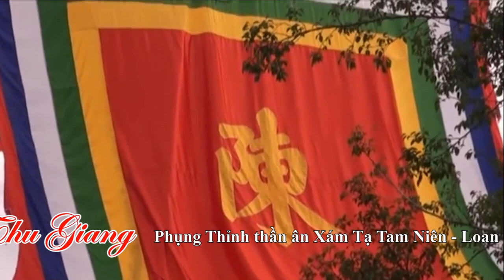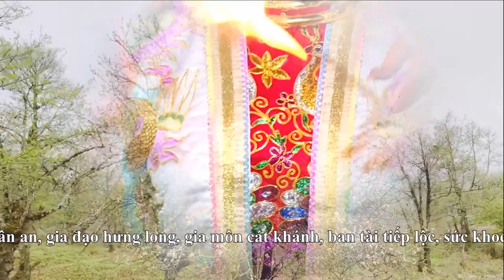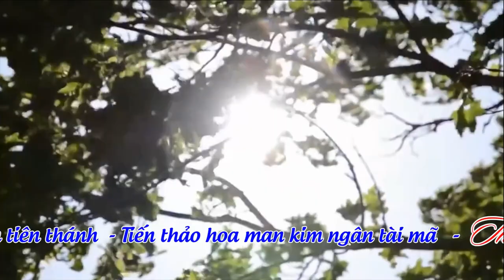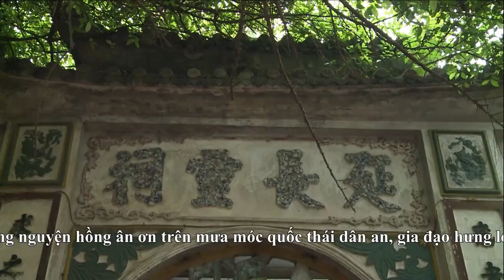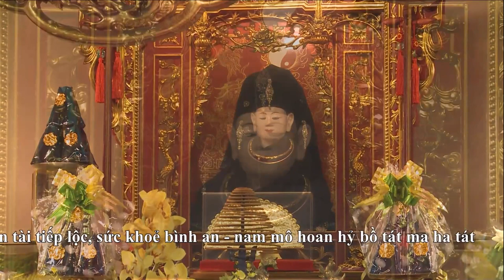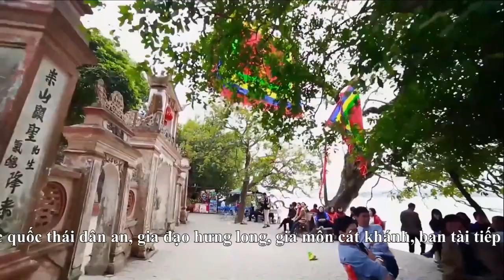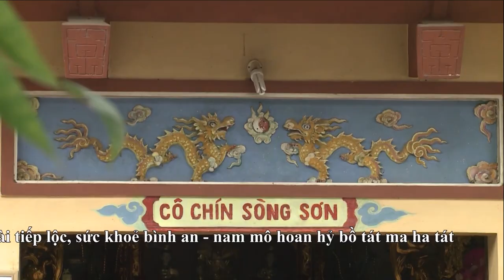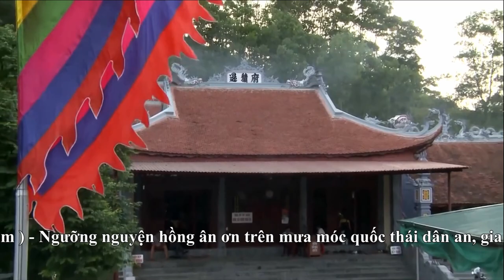Văn Điệp & Thế Anh Hát Văn Hầu Đồng - Thanh Đồng Giang Loan Giá Tại Chùa Keo - Hay Nhất